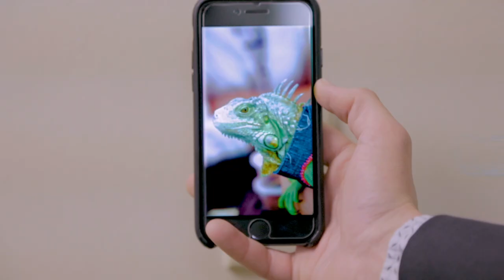Happy Monday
Portland Comedy Film Festival
London Comedy Short Film Festival
Austin Spotlight Film Festival
3 Minute Film Festival
Indie Short Film Fest

Attitude Equals Altitude.

starring
Devin O'Rourke
Jack Seidman
Tom Seidman

written by
Devin O'Rourke
Jack Seidman

directed by
Devin O'Rourke

Noah Justin Trevino

sound mix
Keith Ukrisna